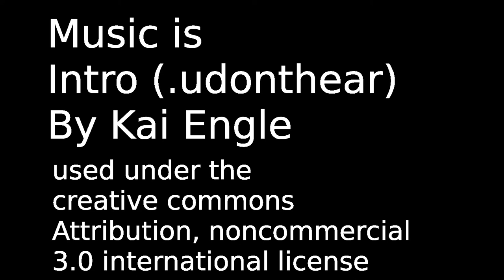burning candle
A time lapse video of a candle burning down.